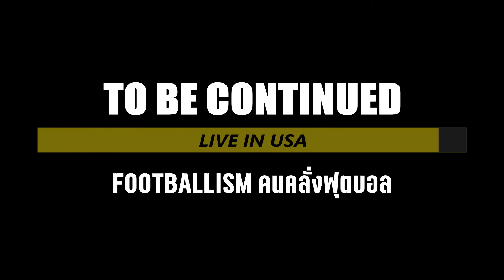FOOTBALLISM LIVE IN USA EP.6 | VISTA MONTAÑA PARK | TRICK SHOT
Vista Montana Park สนามหญ้าเทียมขนาดเล็กตั้งอยู่ที่เมือง San Jose ส่วนใหญ่ผู้ที่มาใช้สนามจะเป็นอะคาเดมี่เยาวชนที่เข้ามาฝึกซ้อม จะมีคนวัยทำงานน้อยมาก คาดว่าเนื่องจากบริเวณนี้เป็นโซนบริษัททำงาน แต่พนักงานบริษัทส่วนใหญ่ยังคง Work from home กันอยู่ ทำให้ผู้คนยังคงบางตาหรือสนามนี้ไม่มีคนมาเล่นอยู่แล้ว อันนี้ไม่ทราบข้อมูลเท่าไหร่นัก ด้วยความที่ว่าผู้คนเข้ามาใช้สนามน้อย เราจึงเลือกที่จะฝึกซ้อมยิงประตูแทนการเล่นทีม จะยิงทิ้งยิงขว้างขนาดไหนไปชมบรรยากาศกันได้เลยครับ